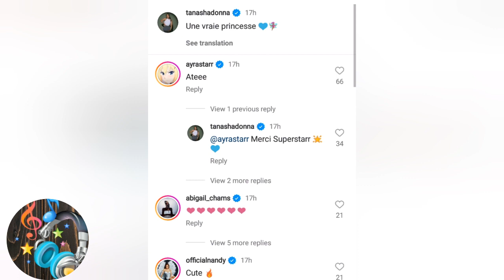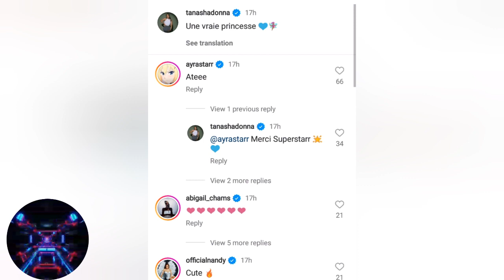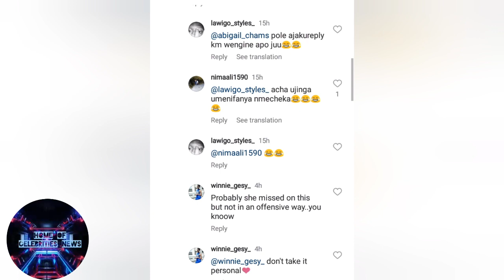SHOCK😱 TANASHA snub Abigail cham on Instagram. Ayra show TANASHA some love